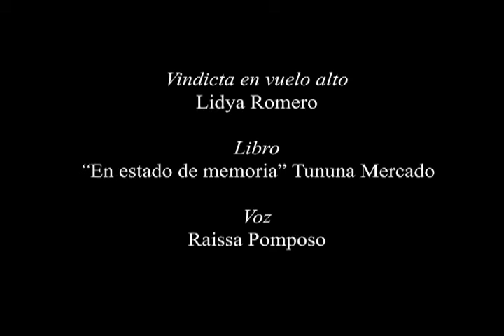Vindictas en Vuelo Alto: Lydia Romero, romper la frontera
La primera batalla del cuerpo es ajustarse al vestido impuesto. Estos movimientos exploran el encuentro y desencuentro entre la piel y la tela. Viñeta corporal para En estado de memoria, de Tununa Mercado, con la ejecución de Lydia Romero. Encuentra el libro para llevar a casa